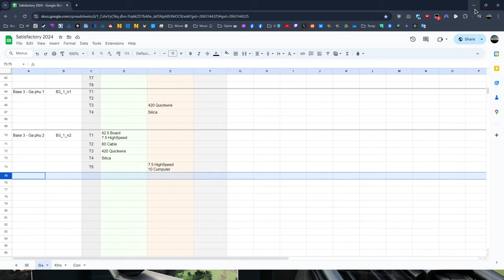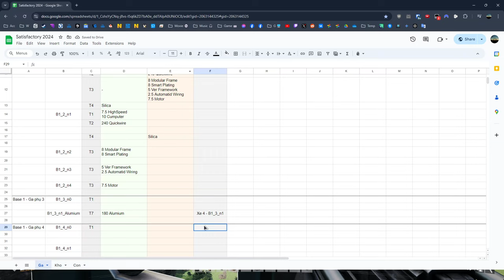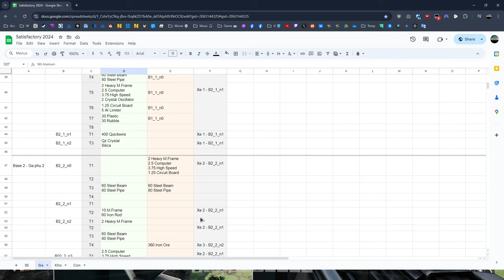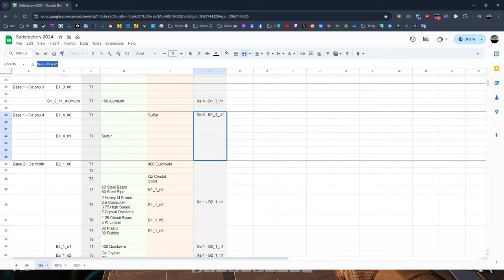Ngồi vẽ cái Cổng cả tiếng rồi đi xây nhà máy Hột nhãn Uranium ☢️ - Satisfactory #14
#14 Ngồi thiết kế cái cổng cho khu hho nhìn đẹp hơn tí mất cả tiếng.
Chuyển qua nghiên cứu Uranium để sử dụng điện công nghệ hột nhãn.

00:00 - Ngồi vẽ cổng
1:30:31 - Quy hoạch khu Uranium
2:02:49 - Xe lửa thần thánh
2:55:23 - Khai thác Uranium
3:51:25 - Sản xuất Axit Sulfuric
4:35:39 - Đóng khung nhà máy